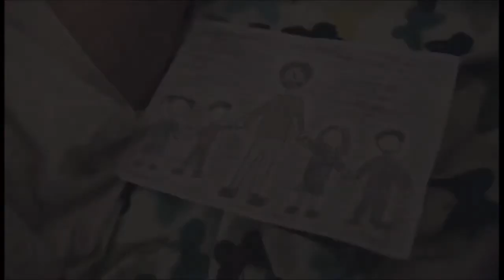Sandro Calabrese AMORE CRIMINALE